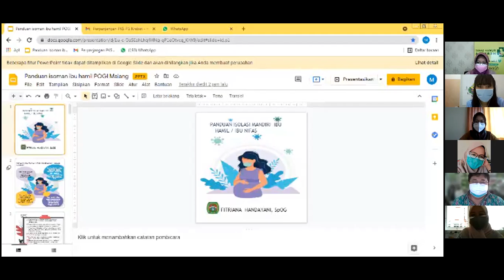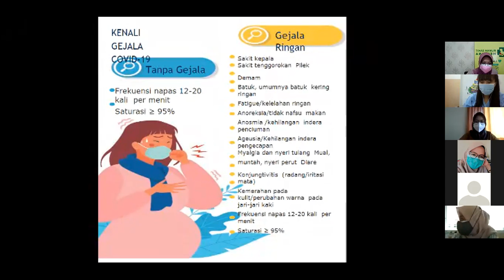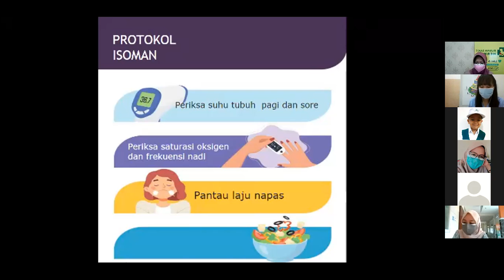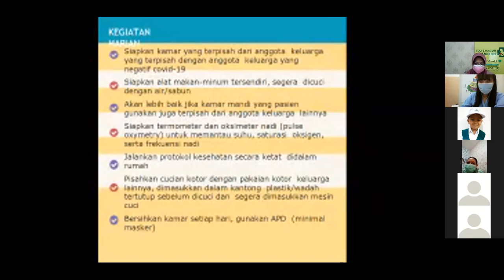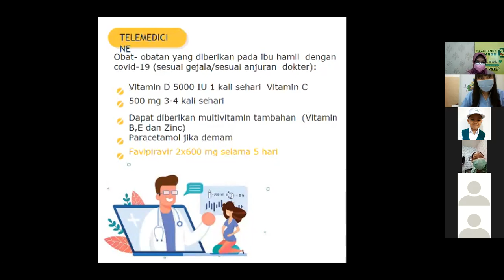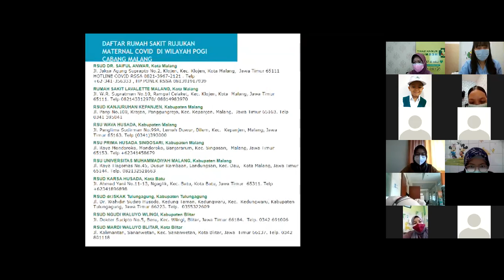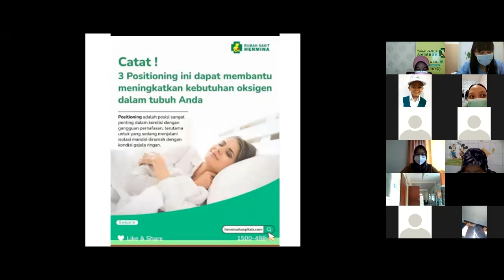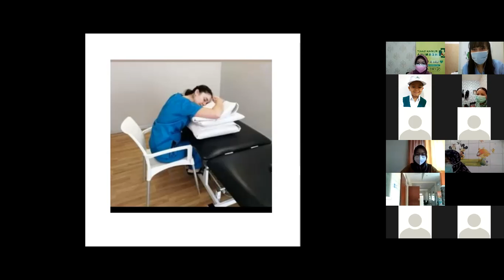Isoman Pada Ibu Hamil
Semakin tinggi nya ibu hamil yang terkonfirmasi membuat tinggi pula jumlah ibu hamil yang harus menjalani isoman ,

Kali ini kita akan membahas "Isoman Aman Pada Ibu Hamil"
Bersama dr. Fitriana Handayani, Sp.OG beliau adalah dokter spesialis kebidanan dan kandungan yang bertugas di @rsuherminatangkubanprahu

Kegiatan GRATIS dan boleh untuk masyarakat umum diluar wilayah puskesmas polowijen

Hari / Tanggal : 30 Juli 2021

Silahkan join dan share yuk sobat Panji